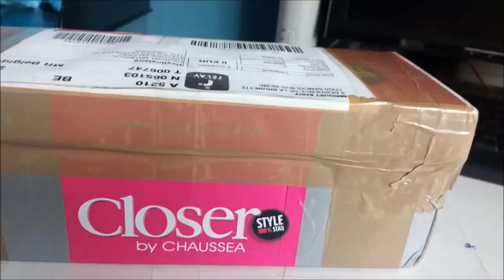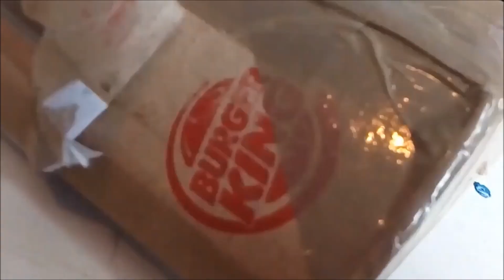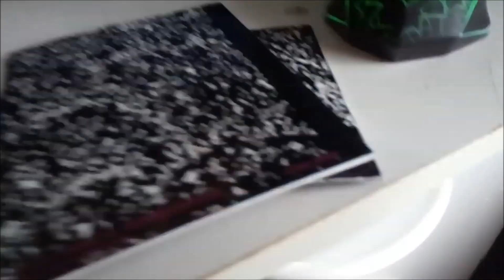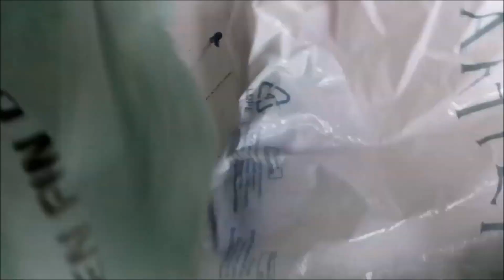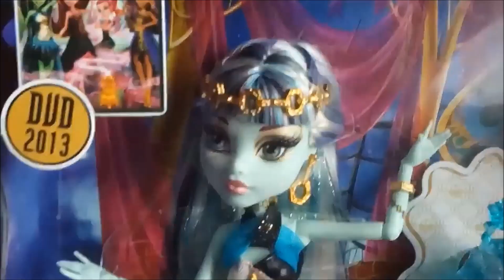Mes nouvelles Monster High ! 📦💀🧡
Heyyyy!
J'ai pris quelques jours pour faire cette vidéo car je recevais les colis au fur et à mesure, j'espère que ça vous plaira tout de même x)
Il y en a 5; deux sont des Monster High en boîte, deux sont des poupées assez rares et le dernier c'est une petite surprise, une customisation faite par une créatrice! Je vous ferai une vidéo dessus plus tard ainsi que les informations sur cette vendeuse :3
En attendant, bon visionnage!